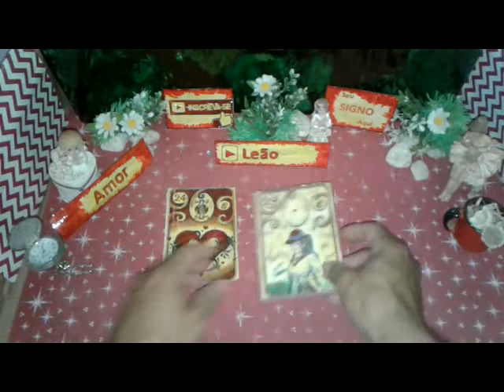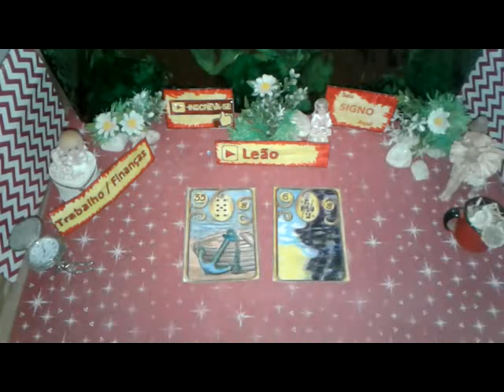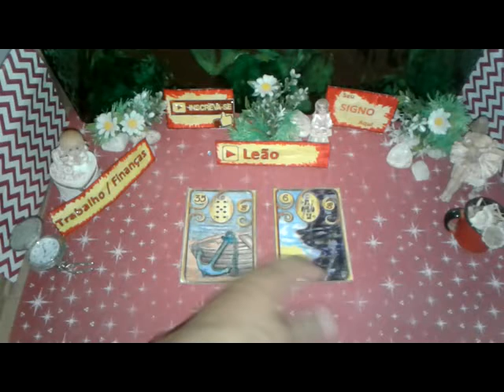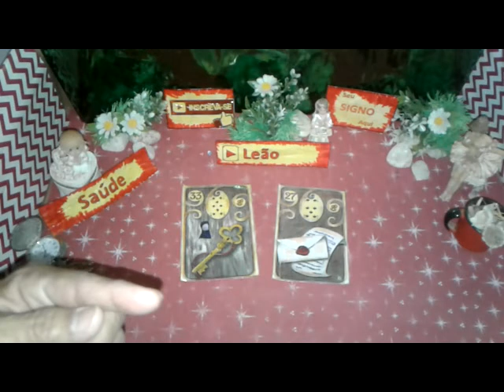Leão Setembro 2019 Amor Trabalho Saúde Vídeo 2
Seu Horóscopo LEÃO  Setembro 2019 Boa Esperança  Saúde e Amor para Você

LEÃO  Setembro 2019 Previsão Parte 2  de 16 a 30